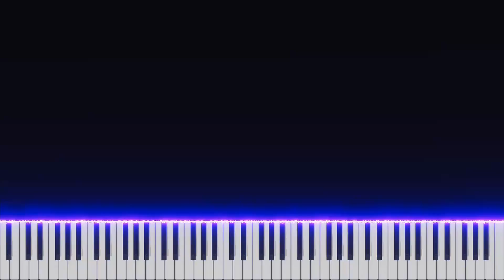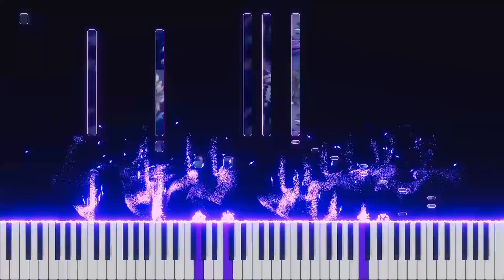NassPiano | Jojo — Bloody Stream (Piano Cover)